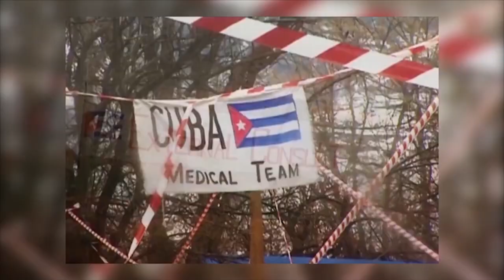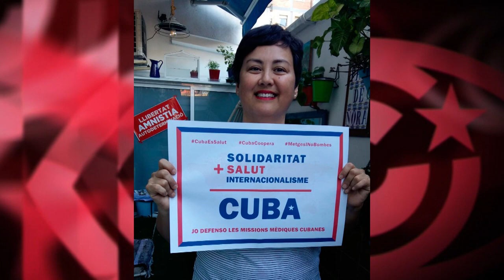¿Qué eliges, médicos o bombas? ¿Cuba o EEUU?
Cubainformación TV – Campaña de la FUMMEP “Médicos y No Bombas”.- La Fundación “Un Mundo Mejor es Posible”, que coordina en Argentina, desde 2003, varios programas solidarios cubanos de salud y educación, lleva adelante una llamativa campaña.